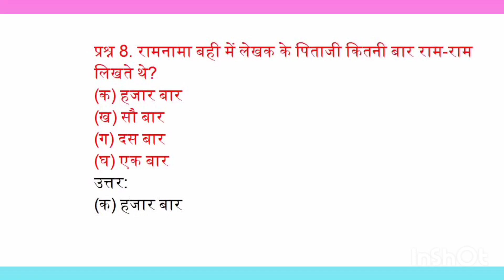रामनामा बही में लेखक के पिताजी कितनी बार राम-राम लिखते थे?